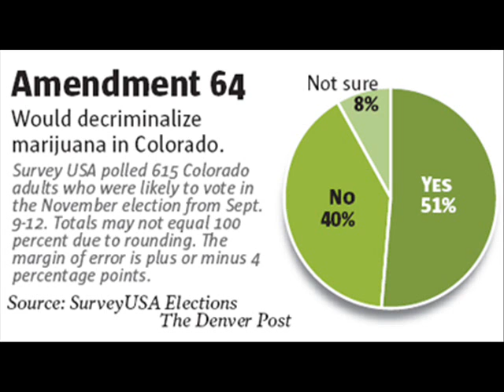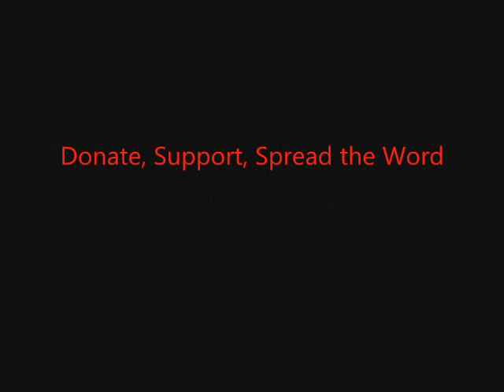FSRN Colorado Legalises Cannabis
In Colorado, Democrats kept the state senate and regained the state house, an outcome important to supporters of civil unions. An amendment to the state's constitution asking Colorado politicians to introduce and support campaign finance reform also passed. But perhaps the biggest news from the state was the passage of a law changing the state's constitution to legalize marijuana for adults. FSRN's Jim Pullen brings us more.